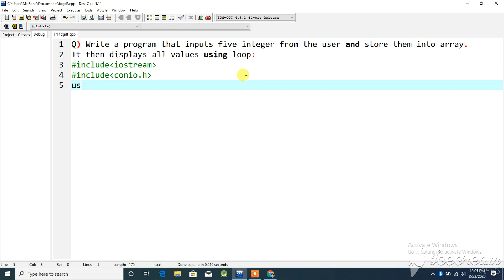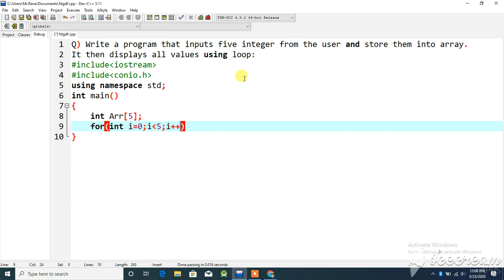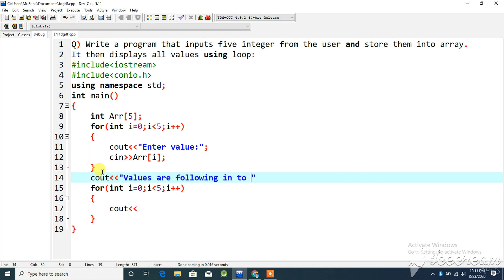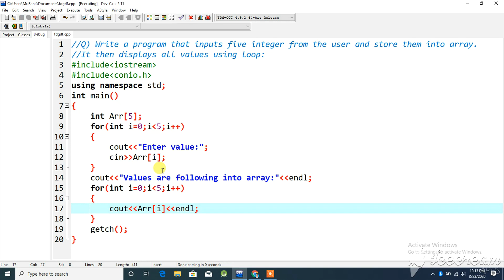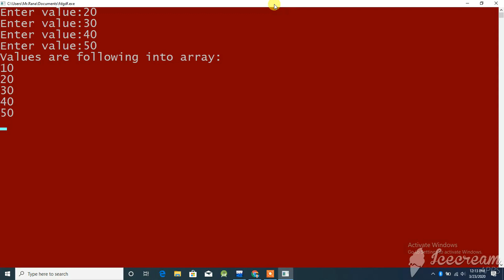Lect#73) Input five values into Array and Display it using loop in C++ in URDU/HINDI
Following are links of all lectures of c++ in urdu/hindi language:-
Lect#10 Input a Number from user and check it is Positive, Negative or Zero using C++ in URDU/HINDI
Lect#11(If-Else) Input Marks from Student and check Student is Pass or Fail  using C++ in URDU/HINDI
Lect#12 (If-else statement) Input a Number and check Number is Even or Odd using c++ in Urdu/Hindi
Lect#13 (IF-else Statement) Program to check the Year is Leap or Not using C++ in URDU/HINDI
Lect#15 (IF-else) Input two number and check First Number is Multiple of Second or Not in URDU/HIDNI
c++,dev c++, c++ in urdu , c++ in hindi, learning point , c++ in urdu/hinid, c++ with dev, c++ by learning point, c++ how to program, how to programing in c++, c++ example program in urdu/hindi, c++